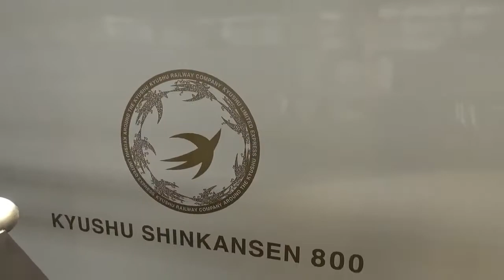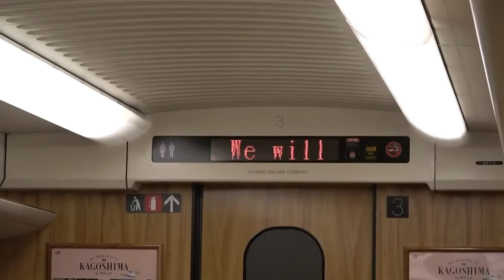九州新幹線_鹿児島中央駅 800系 さくら 乗車から熊本駅到着まで 20161012